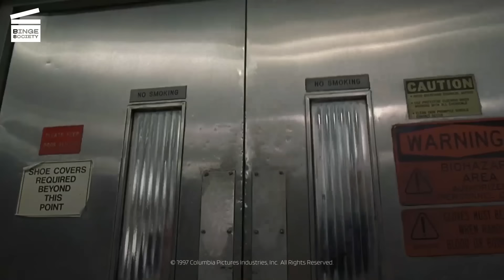Men in Black: The alien takes a girl hostage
Agent J (Will Smith) and K (Tommy Lee Jones) go to the morgue to take the cat’s collar, where a massive energy source is hidden.

ABOUT BINGE SOCIETY DARK:
Featuring the most ICONIC movie moments... with a DARK twist! Come find the best gory clips, kill compilations and violent fight scenes at Binge Society Dark.

Twitter Binge Society is a licensed partner and shares the rights to this clip with the studio.